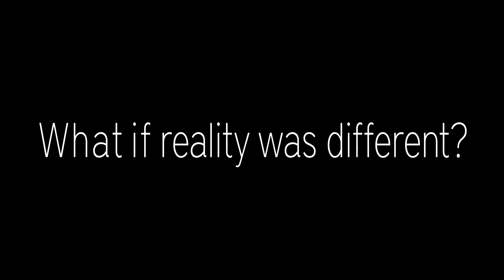The Y Team - FRC 3211 - Chairman Award Submission 2017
We are proud to present our Chairmen's Award video for 2017.